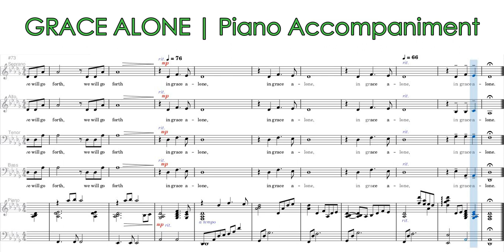Grace Alone | Piano Accompaniment